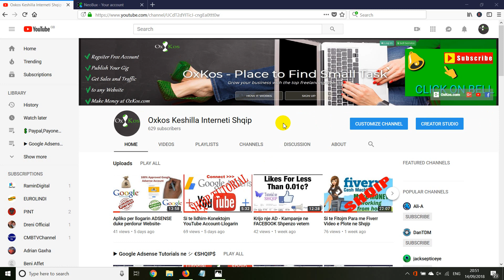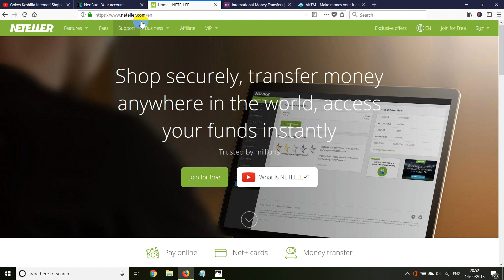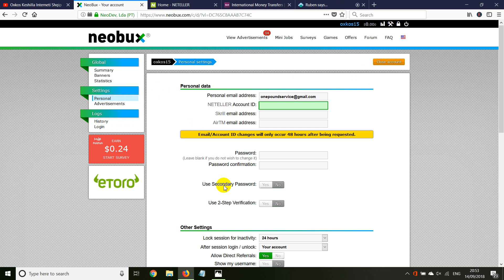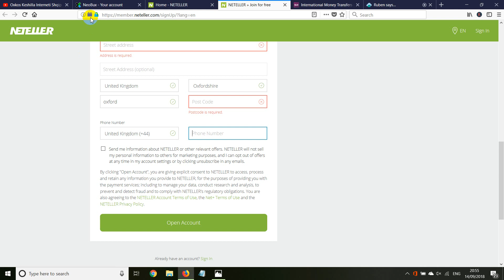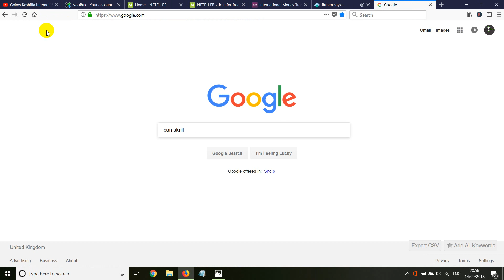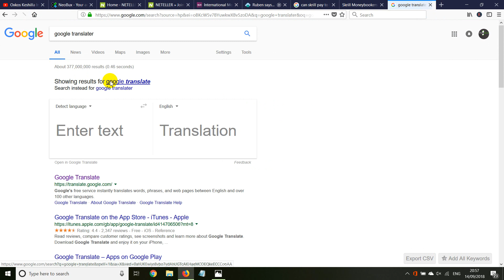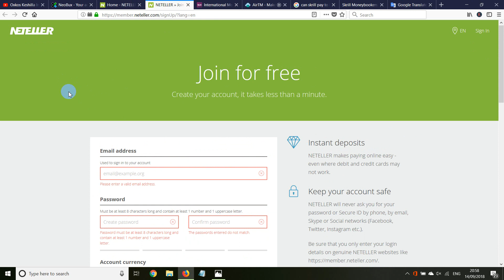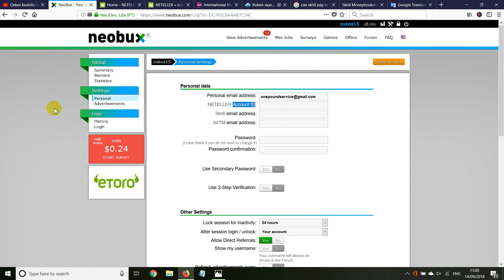Si terhiqen Parat nga neobux.com Video Keshilla ne SHQIP - OxKos